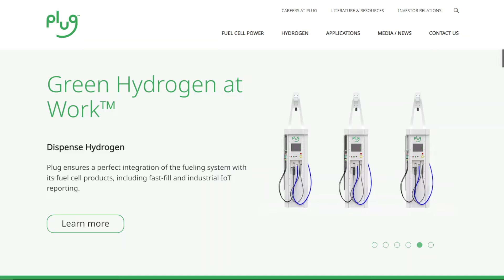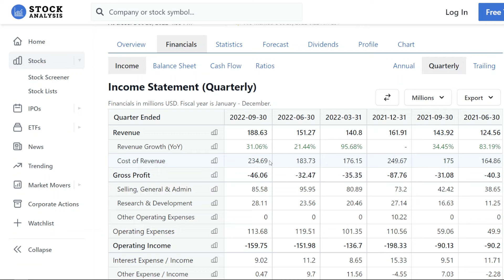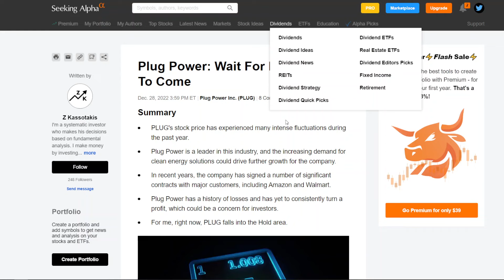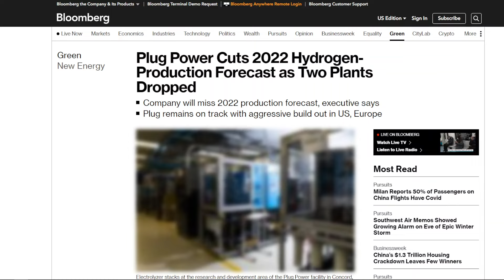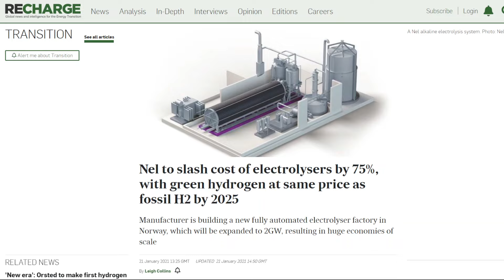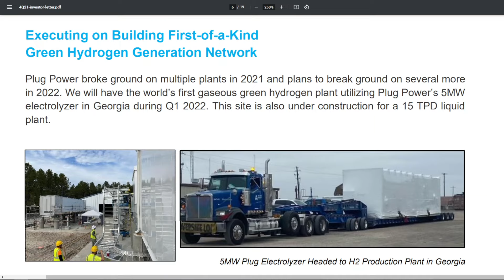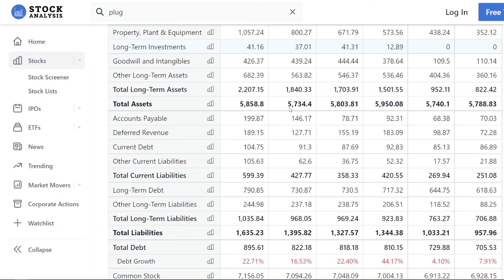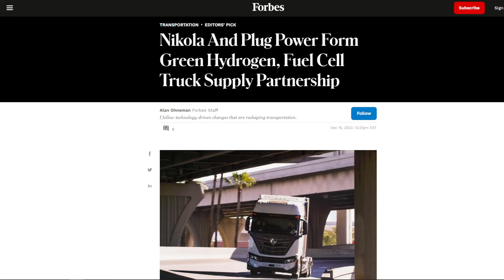The WORST Hydrogen Company To Ever Exist.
In this video, I discuss Plug Power's negative gross margins, how their green hydrogen business needs to scale and why they need to improve their fuel cell margins. 👍

SEO topics:
PLUG stock analysis, best EV stocks, electric trucking stocks to buy, PLUG stock forecast, plug stock update, PLUG, hydrogen stocks to buy, is plug power a buy, clean energy stocks to buy, hydrogen fuel cell stocks, green hydrogen stocks, plug power earnings